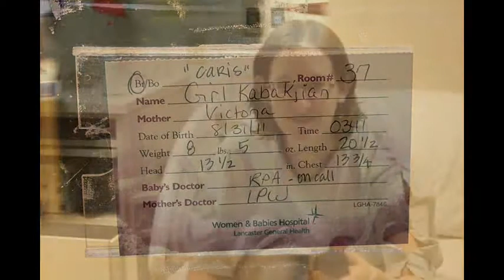Vicki Anne Had A Baby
Caris Noelle  born August 31, 2011